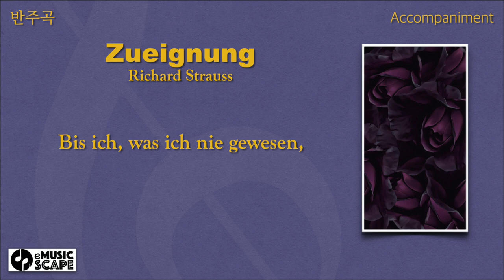R. Strauss, “Zueignung" C Major Piano Accompaniment